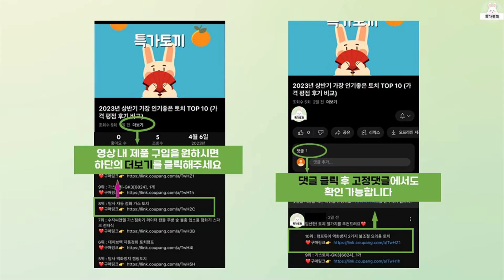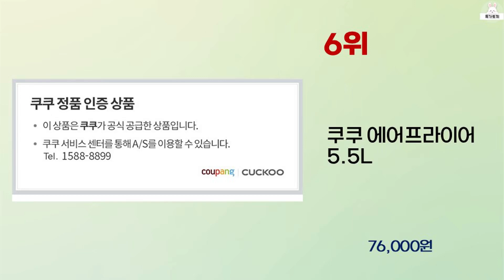2024년 상반기 가성비 좋은 에어프라이어기 BEST 10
2024년 상반기 가성비 좋은 에어프라이어기 10가지를 소개해드립니다.

10위 : 엔젤쿡 대용량 오븐형 에어프라이어 16L 오븐 내열유리 에어프라

8위 : 재원전자 버디쿡 에어프라이어 대용량 3.9L

7위 : 아이닉 대용량 에어프라이어 16L + 7종 조리도구, AO-16

5위 : 아이닉 대용량 에어프라이어 16L + 7종 조리도구, AO-16

3위 : 아이닉 올스텐 에어프라이어, iSA7, 화이트

2위 : 필립스 보이는 대용량 에어프라이어 5.6L

1위 : 풀무원 글라스쿡 미니 유리 에어프라이어 2L, 화이트, AB02

 감사합니다